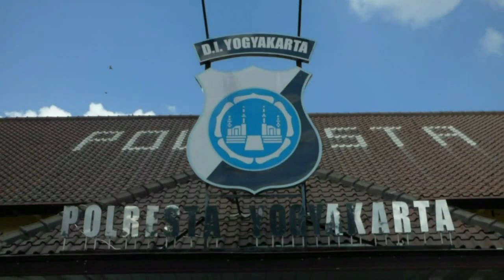POLISI AMANKAN RIBUAN MIRAS ILEGAL DI YOGYAKARTA - JOGJA TV